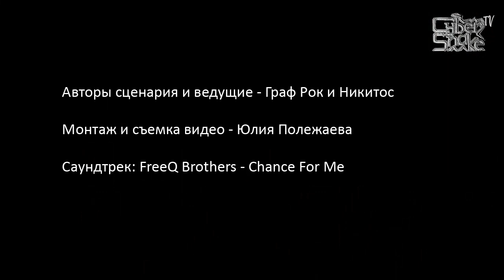КлипОК - Выпуск 6 (HD)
Рок Обозреватель "КлипОК" на Cyber Snake TV - Выпуск №6
Клипы: Adиночество - На Резине,  Республика Марс - Где-то на Марсе, Burning Beards - Jake Farmer.